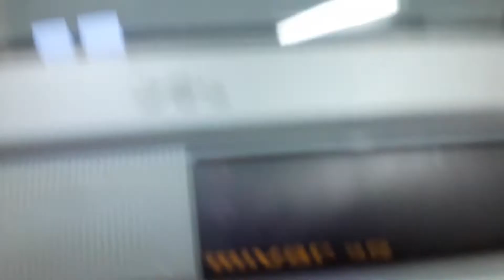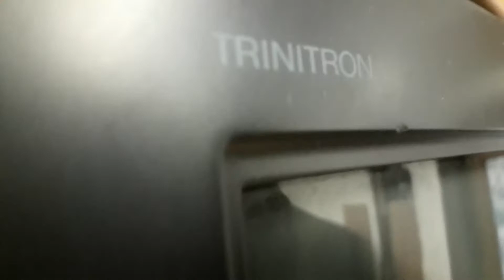speciale 70 iscritti parte 2 (tv)